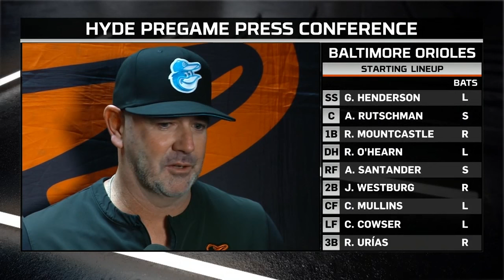Brandon Hyde reflects on Father's Day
Brandon Hyde chats with the media about his relationship with his father and kids leading up to Game 3 against the Phillies.